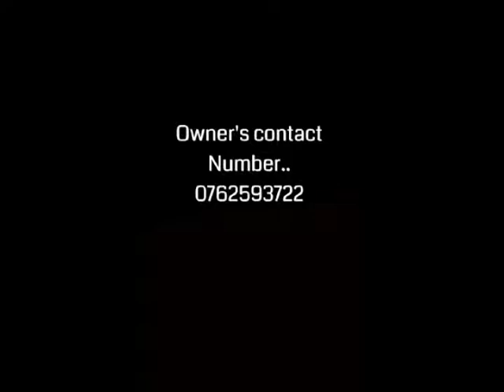A VALUABLE LAND AND UPSTAIRS HOUSE @ BATTARAMULLA-බත්තරමුල්ල නගරාසන්නයේ වටිනා නිවසක් සමග ඉඩමක්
GAMUT REAL-ESTATE-SRILANKA